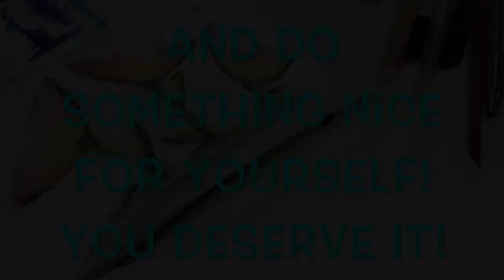Cupid Challenge Part 2